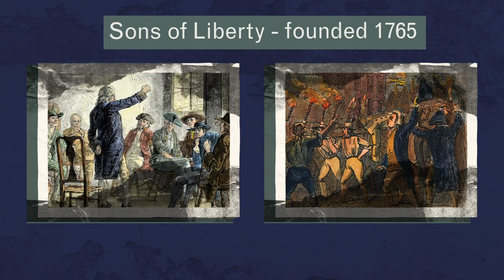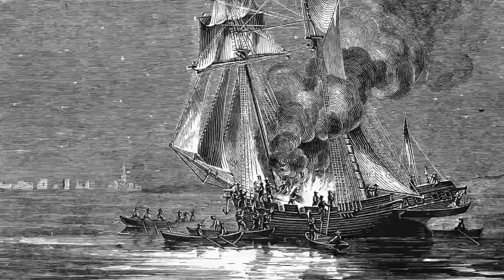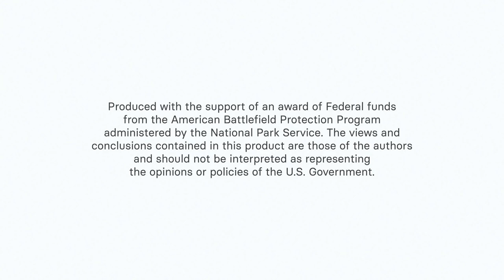The Burning of the Gaspee: The Spark That Lit the Revolution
The burning of the Gaspee was a violent incident between Rhode Island smugglers and the Royal Navy in 1772, which sparked the Boston Tea Party and the American Revolution.